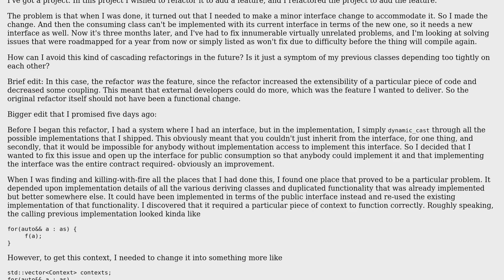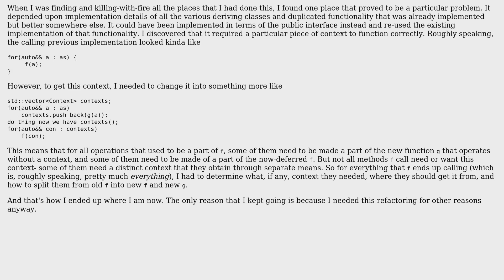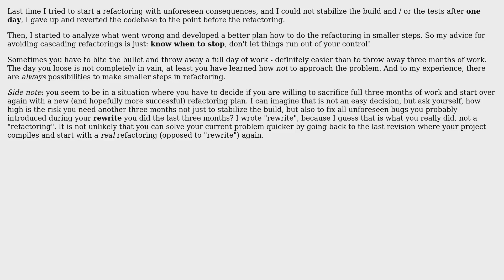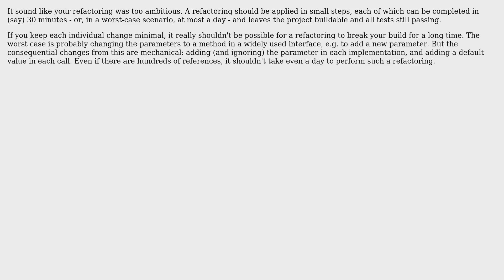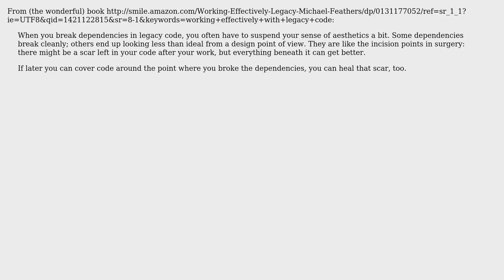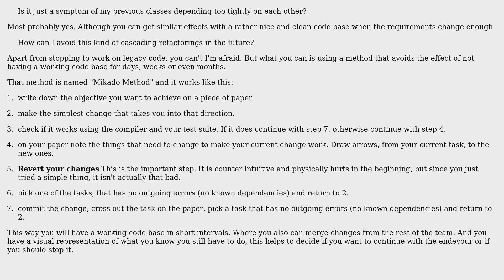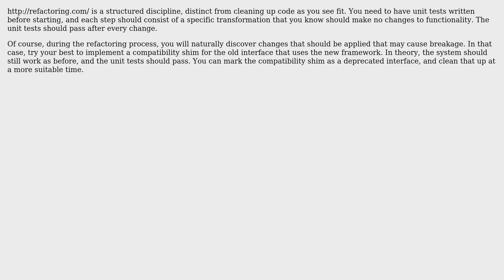Software Engineering: How do I avoid cascading refactorings? (10 Solutions!!)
Software Engineering: How do I avoid cascading refactorings?

With thanks & praise to God, and with thanks to the many people who have made this project possible! | Content (except music & images) licensed under CC BY-SA | Music | Images & others | With thanks to user Telastyn user radarbob user pjc50 user Kenny Evitt user Jules user Jens Schauder user Doc Brown user DeadMG user dagnelies user asthasr user 200_success and the Stack Exchange Network Trademarks are property of their respective owners. You are responsible for your own actions.